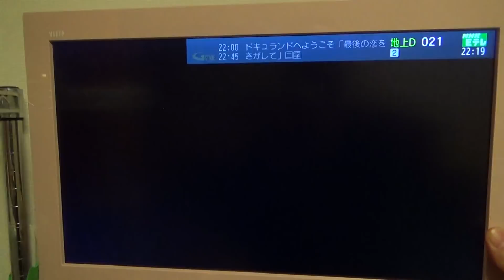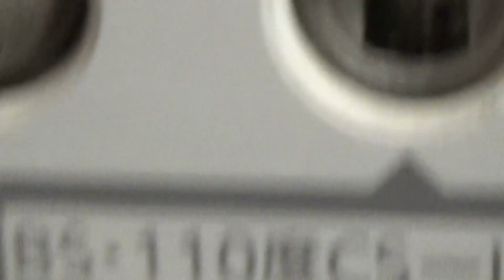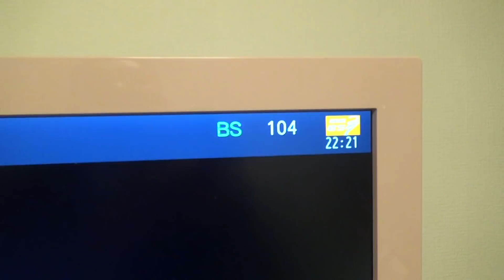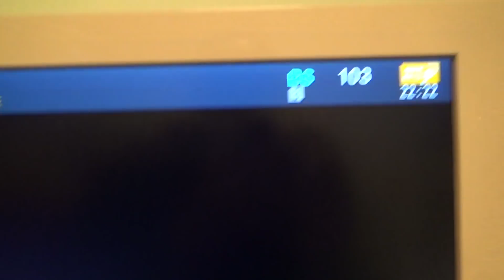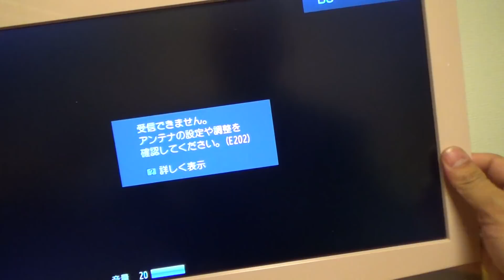裁判の証拠資料 ＢＳ入力端子をへし折ったテレビ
受信料不払いに関する相談センター ０３－３６９６－０７５０
★今年７月の参議院選挙に全国比例の届出政党として立候補する予定です。
★全国比例①立花孝志②浜田聡③岡本介伸の３人・東京選挙区④大橋昌信⑤神谷幸太郎⑥牧原慶一郎⑦山本貴平⑧ 石岡隆治⑨佐藤えりい⑩嶋谷昌美の７人で合計１０名が立候補予定。

★現在党には３３名の現職議員が在籍しております。
１苫小牧市・觸澤高秀→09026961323【北海道第９選挙区支部長】
２宇都宮市・遠藤信一→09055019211【栃木第１選挙区支部長】
３川口市・塩田和久→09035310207【埼玉県第２選挙区支部長】
４習志野市・宮城壮一→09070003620【千葉第９選挙区支部長】
５市川市・佐直友樹→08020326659【千葉県第５選挙区支部長】
６船橋市・小川友樹→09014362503【千葉県第４選挙区支部長】
７流山市・大野富生→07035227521【千葉県第７選挙区支部長】
８中央区・二瓶文徳→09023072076【東京都第２選挙区支部長】
９品川区・國場雄大→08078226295【東京都第３選挙区支部長】
★豊島区・沓澤　亮治→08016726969（除名処分済み）
10荒川区・夏目亜季→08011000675【東京都第16選挙区支部長】
11文京区・野口健太郎→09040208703【東京第18選挙区支部長】
12中野区・竹村明広→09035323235【東京都第10選挙区支部長】
13練馬区・松田亘　→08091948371【東京都第９選挙区支部長】
14新宿区・松田美樹→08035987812【東京都第１選挙区支部長】
15板橋区・近藤秀人→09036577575【東京都第11選挙区支部長】
16渋谷区・金子快之 →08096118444【東京都第７選挙区支部長】
17大田区・ 植田智一→ 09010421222【東京都第４選挙区支部長】
18墨田区・ 神足重治→ 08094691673【東京都第14選挙区支部長】
19江東区・ 二瓶文隆→ 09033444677【東京都第15選挙区支部長】
20目黒区・ 川端慎二→ 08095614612【東京都第５選挙区支部長】
21北区・ 光木慎太郎→ 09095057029【東京都第13選挙区支部長】
★杉並区・ 佐々木　千夏→ 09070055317（除名処分済み）
22世田谷区・ 栗原博之→ 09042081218【東京第６選挙区支部長】
★八王子市・ 若林　修→ 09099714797（除名処分済み）
23西宮市・ 河本圭司 →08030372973【兵庫県第７選挙区支部長】
★志木市・多田　光秀→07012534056（除名処分済み）
24尼崎市・武原正二→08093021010【東京都第８選挙区支部長】
25町田市・深沢宏文→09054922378【東京都第23選挙区支部長】
26春日部市・酒谷和秀→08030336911【埼玉第13選挙区支部長】
27立川市・久保田学→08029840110【東京都第21選挙区支部長】
28川西市・中曽千鶴子→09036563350【兵庫第５選挙区支部長】
29松戸市・中村典子→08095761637【千葉県第６選挙区支部長】
30八千代市・宮内とし→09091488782【千葉第２選挙区支部長】
★西東京市・冨永　雄二→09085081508（除名処分済み）
31台東区・掛川暁生→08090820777【東京都第17選挙区支部長】
32魚沼市・大桃さとし→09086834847【新潟第５選挙区支部長】
33葛飾区・立花孝志→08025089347【党代表】

１.ゆうちょ銀行　記号14070　番号8448861
２.三菱ＵＦＪ銀行　堺支店　普通預金　0091679
３.三井住友銀行　浜寺支店　普通預金　1523308

２０１５年４月　船橋議会議員選挙で当選
２０１６年７月　船橋市議会議員を辞めて、東京都知事選挙に立候補、ＮＨＫの政見放送で【NHKをぶっこわす！】と９回訴えました。
２０１７年１１月　葛飾区議会議員に当選【現職】
２０１９年７月の参議院選挙【全国比例】に立候補する予定です。
受信料不払いに関する相談センター 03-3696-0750【代表】

ＮＨＫ受信料　ＮＨＫ受信料裁判　受信料　受信料裁判　松戸市　立川市　川西市　西東京市　八千代市　参議院　参議院選挙　全国比例　立花孝志　ＮＨＫから国民を守る党　横山緑　ＮＥＲ　えびぴらふ　佐藤えりい　加陽麻里布　カヨウマリノ　あさなぎコンサルティング　イラネッチケー　受信料踏み倒す　政見放送